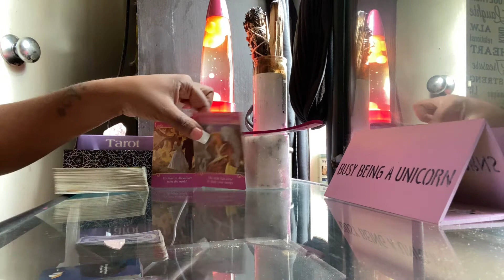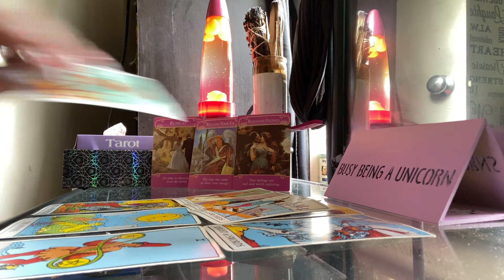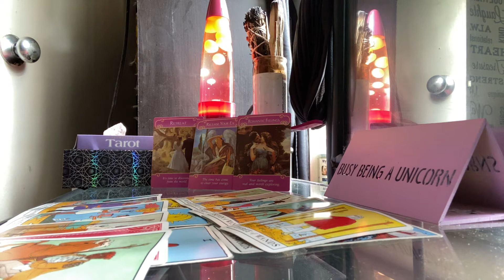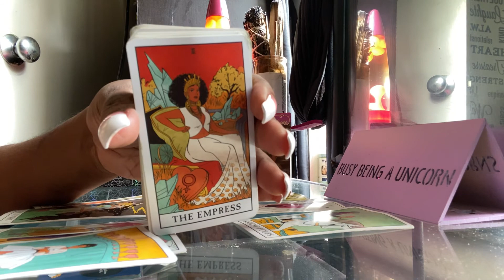LEO DAILY* grow for you, not them| OCTOBER 2020